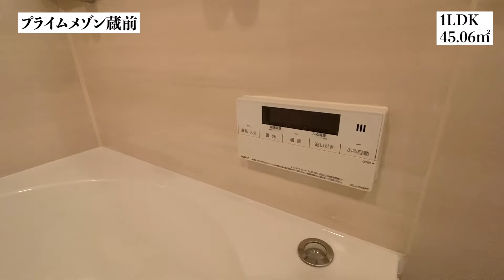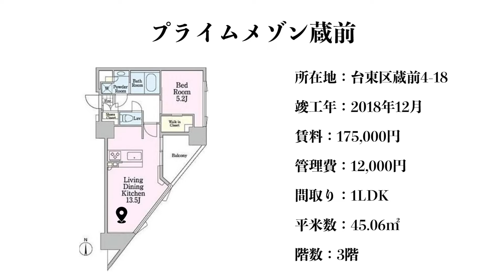【プライムメゾン蔵前/PRIME MAISON KURAMAE】 1LDK 45.06㎡ 隅田川至近の開放感溢れる住環境・蔵前駅徒歩３分の高級賃貸レジデンス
≪物件概要≫
建物名　プライムメゾン蔵前
住　所　東京都台東区蔵前4-18

≪募集条件≫
1LDK(45.06㎡)